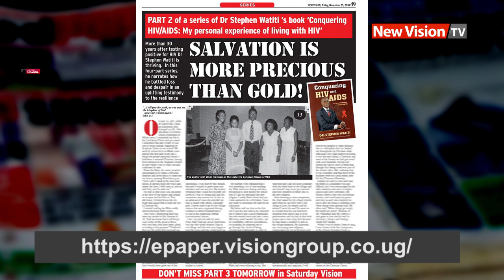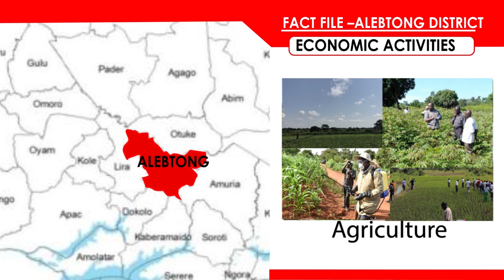Dokolo woman finally enrolled under sage